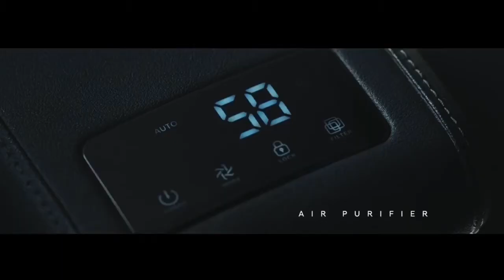All New Hyundai Creta | 100% on road Funding | With lowest EMI of 1564/L | Pavan Hyundai